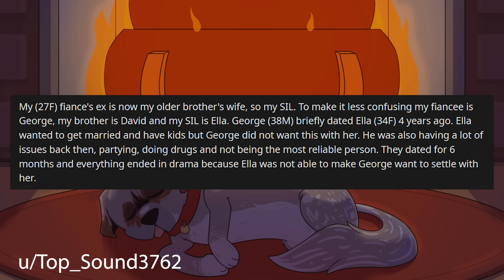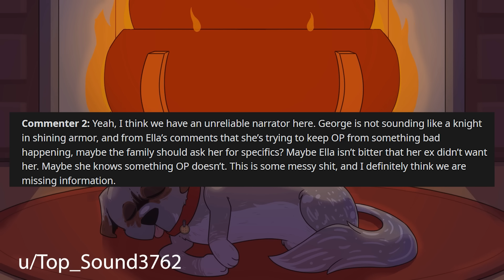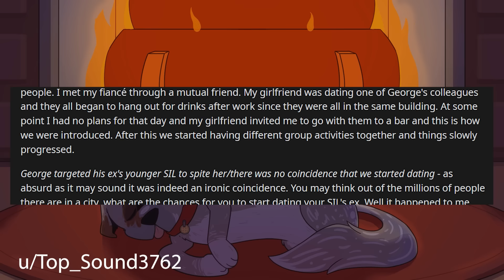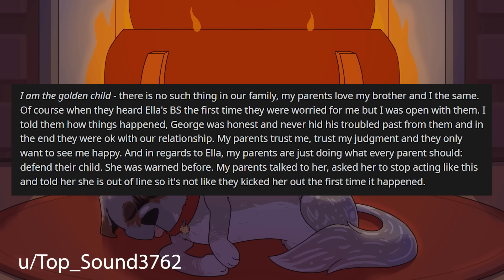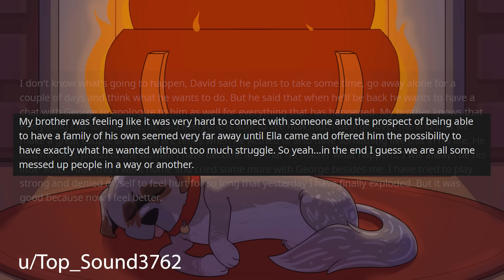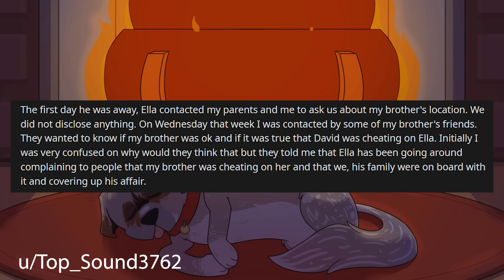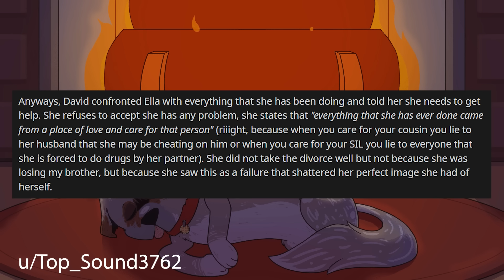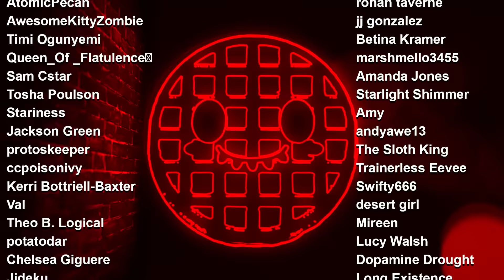Sister-In-Law Is Bitter HER EX Proposed To Me, She Was Then Banned From The Family r/Relationships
Relationship Reddit Stories, OP tells us about how her Sister-In-Law's Ex proposed to her and SIL didn't take it well.

0:00 Intro
0:19 Story 1
3:34 Story 1 Comments / OP's Replies
6:49 Story 1 Clarifications
12:50 Story 1 Update 1
17:27 Story 1 Comments / OP's Replies
20:03 Story 1 Update 2
25:51 Story 1 Comments / OP's Replies